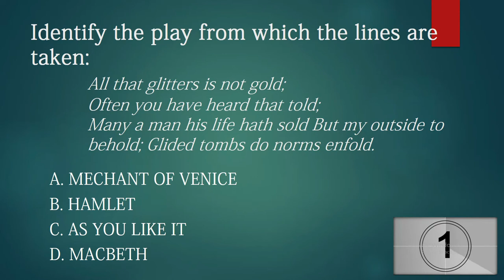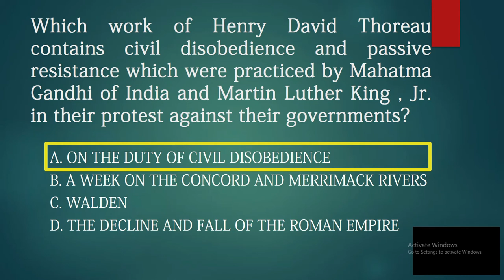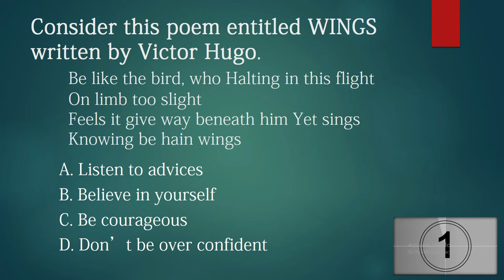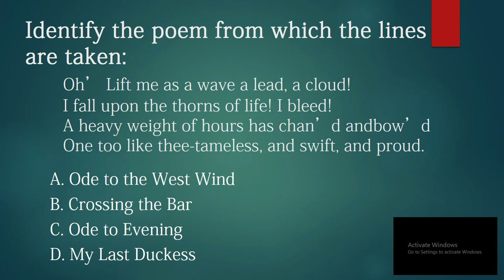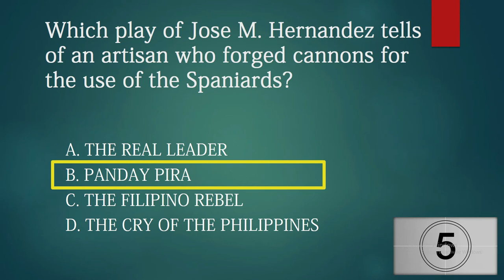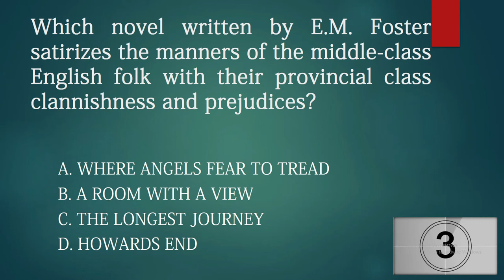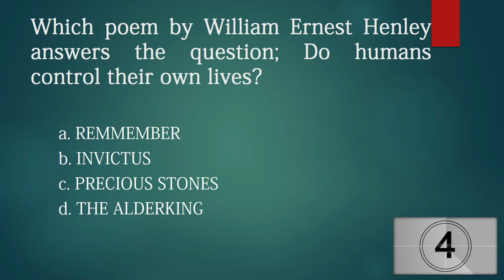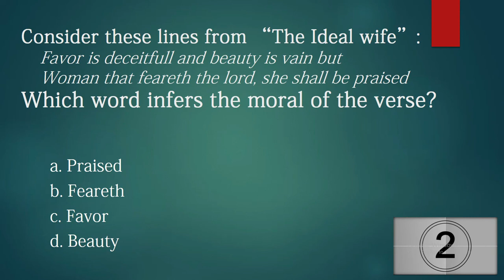LET English Reviewer